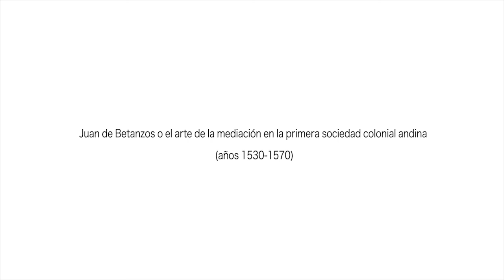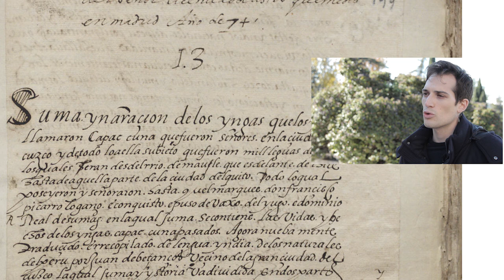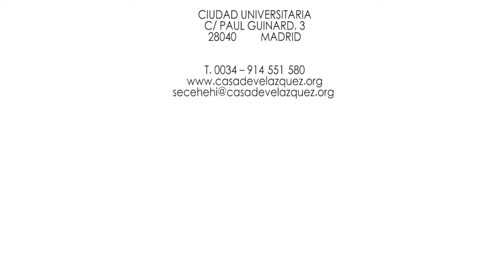Ma thèse en 180 secondes - Loann BERENS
Juan de Betanzos ou l’art de la médiation dans la première société coloniale andine, 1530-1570 (Université Paris-Sorbonne)